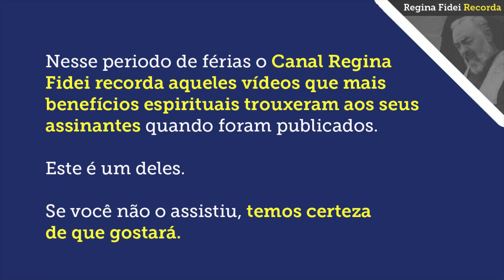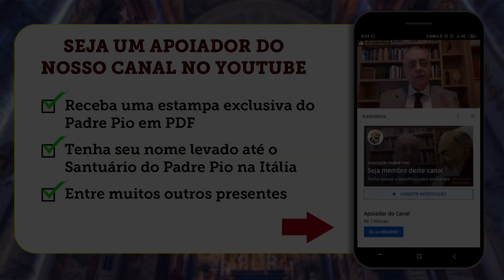PADRE PIO SABIA QUANDO IA MORRER - Regina Fidei Recorda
SEJA MEMBRO DO NOSSO CANAL, ACIONANDO O BOTÃO ACIMA.

Caso queira enviar uma doação espontânea para a Associação, seguem os dados:  Associação Regina Fidei
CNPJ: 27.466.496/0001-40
Banco Bradesco (237)
Ag. 0108
C/C: 8184-1

Baixe agora o livro “O Santo Rosário dos Filhos Protegidos do Padre Pio”

Baixe Agora o livro “Padre Pio Livrai-me da Depressão - Reze, espere e não se preocupe”